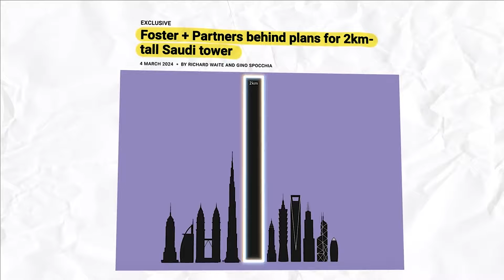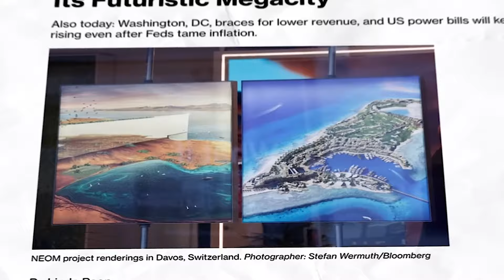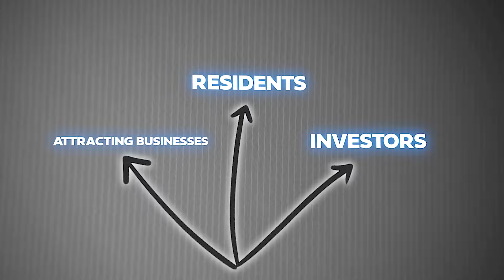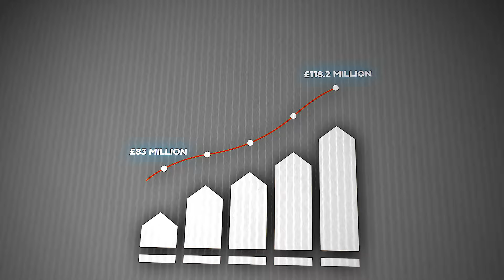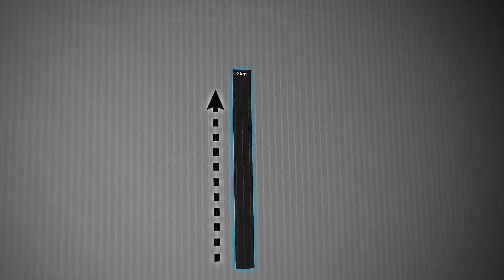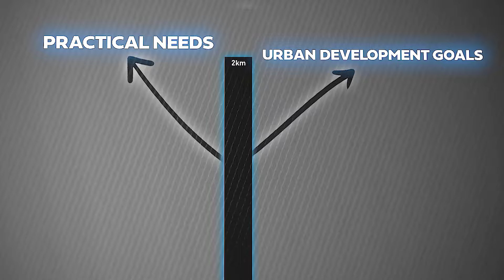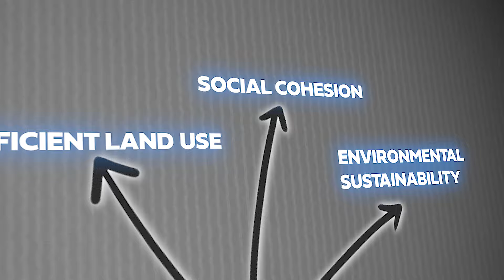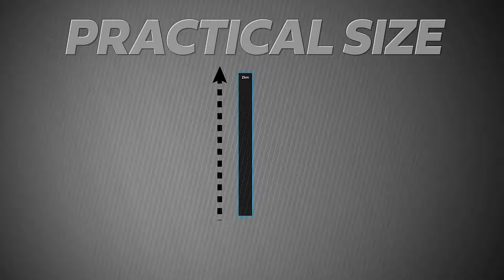Why Saudi Arabia's New 2KM Skyscraper is Unnecessary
🏙️ Skyscrapers have been reaching for the clouds for decades, always aiming to be taller. Now, Saudi Arabia has a new idea: a 2-kilometer-tall skyscraper. Is it amazing or just too much? Let's explore why this project might cause more problems than it solves.

🌟 **History**:
Saudi Arabia is known for ambitious construction projects, showcasing its modernization efforts. The proposed skyscraper surpasses the ongoing 1-kilometer Kingdom Tower, designed by Adrian Smith, the architect behind the Burj Khalifa. Saudi Arabia's construction boom includes projects like King Salman International Airport and NEOM's mega-projects, all part of transforming the country's infrastructure and economy.

✈️ **King Salman International Airport** aims to be one of the largest globally. NEOM's projects like The Line, Oxagon, and Sindalah highlight futuristic city concepts, ports, and tourism development.

💰 **Why Build It?**:
Building the world's tallest skyscraper brings prestige and global recognition. It symbolizes Saudi Arabia's aspirations and can attract foreign investment, boost tourism, and stimulate economic growth. Such a monumental structure can serve as a major tourist attraction and contribute to urban development, drawing businesses, residents, and investors to Riyadh.

📐 **Specifications**:
Estimated at $5 billion, the 2-kilometer skyscraper, designed by Foster + Partners, would be twice as tall as the Burj Khalifa. It features approximately 500 stories with innovative lift systems and advanced materials for structural integrity. The design competition has a $1 million entry fee, inviting top architecture firms.

🚫 **Why is it Unnecessary?**:
The project's scale poses practical challenges: immense costs, engineering complexities, and environmental impacts like high energy consumption and carbon emissions. Urban planning should prioritize sustainable, human-scale development over grandiose structures. Building such a skyscraper introduces significant risks related to structural integrity, safety, and emergency response, making it a potentially impractical endeavor.

🔮 **Future**:
The future of the 2-kilometer skyscraper is uncertain, facing financial, environmental, and logistical challenges. Technological advancements could make it feasible, but alternative, sustainable urban development solutions may be more practical.

So, will this super-tall skyscraper in Saudi Arabia become a reality? It's risky and expensive, and it's better to focus on sustainable, people-friendly cities. What do you think? Is a 2-kilometer skyscraper a good idea? 🌍✨